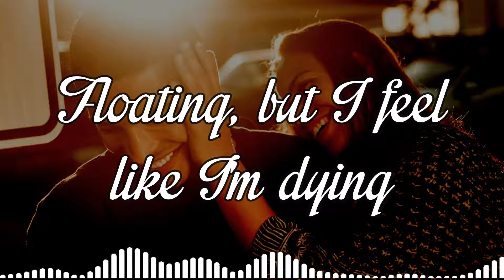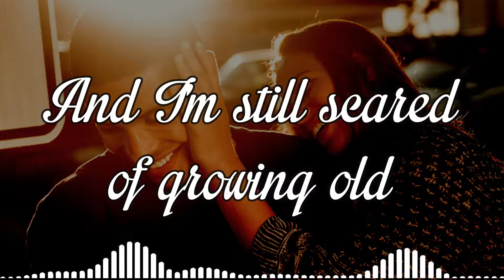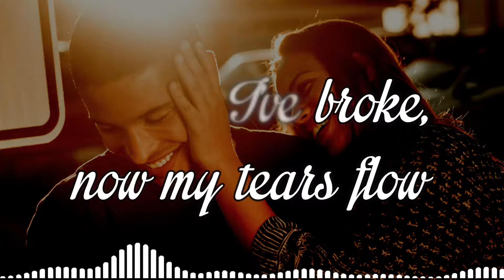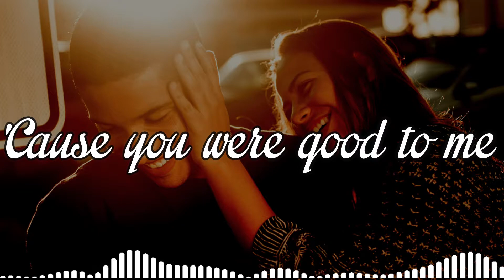You Were Good to Me - Jeremy Zucker & Chelsea Cutler ♫ ♪ ♫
You Were Good to Me
by Jeremy Zucker & Chelsea Cutler

I uploaded this to share their great music.

ღ(¯`◕‿◕´¯) ♫ ♪ ♫ Maryonette Jamz ♫ ♪ ♫ (¯`◕‿◕´¯)ღ